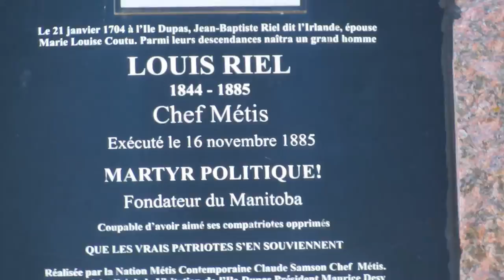Île Dupas, pierre monumentale de Louis Riel #2 / monumental stone by Louis Riel #2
Île Dupas, pierre monumentale de Louis Riel, avril 2022 /
Île (Island of) Dupas,  monumental stone by Louis Riel, April 2022